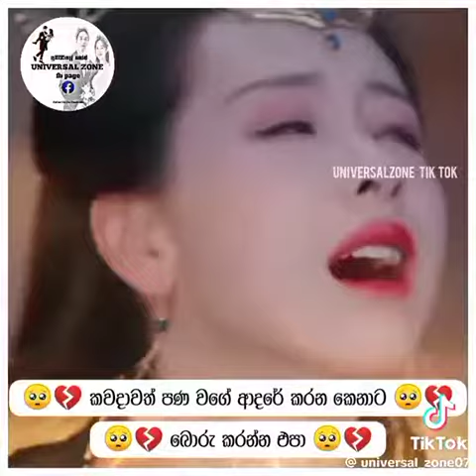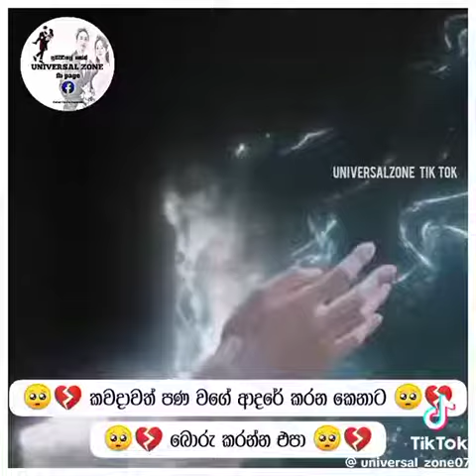ඔයාට හිතෙන දෙ comments කරන්න🥰🥰🥰🖤❤️❤️